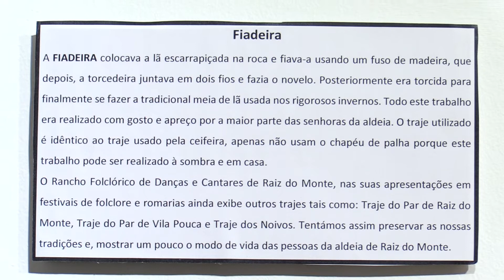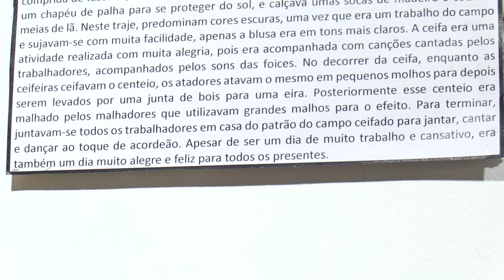Grupo Desportivo, Recreativo e Cultural de Raiz do Monte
O Grupo Desportivo Recreativo e Cultural de Raiz do Monte, presidido por Arlete Silva, organiza e dinamiza, ao longo do ano, diversas atividades ligadas ao mundo rural, desde logo a segada e a malhada tradicionais. Além de organizar atividades desportivas, a coletividade da aldeia de Raiz do Monte possui, ainda, um grupo folclórico, e promove, anualmente, um Festival de Folclore com grupos de todo o país.

A entrevista foi realizada no âmbito da exposição “Associativismo – Trajes com História”, patente no Museu Municipal entre abril e maio de 2021. A iniciativa da exposição foi do Contrato Local de Desenvolvimento Local de Quarta Geração (CLDS 4G) de Vila Pouca de Aguiar, um programa executado em parceria pela Santa Casa da Misericórdia, entidade coordenadora, e pela Associação Empresarial do Corgo (AECORGO), com o apoio da autarquia.